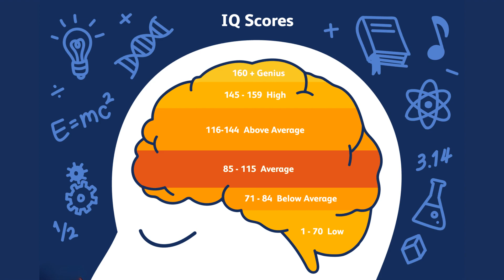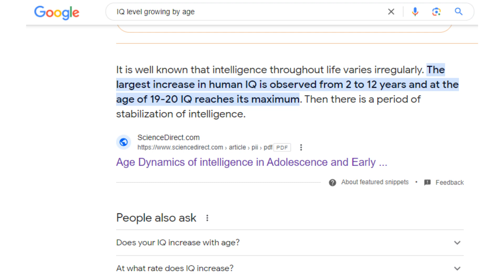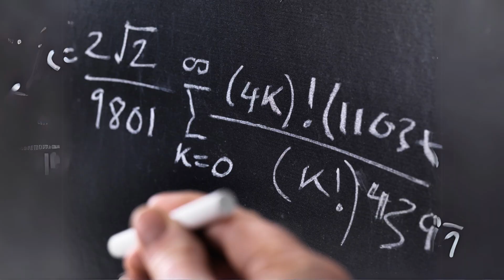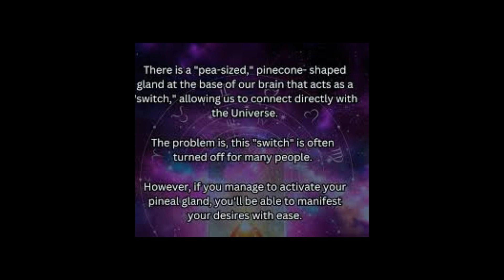The Genius Wave. Does It Work?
In this thought-provoking video, we dive deep into the heart of one of the most fascinating and debated concepts in the realm of personal development and cognitive enhancement: The Genius Wave. Is it possible to tap into the latent power of our minds and unlock unprecedented levels of creativity, intelligence, and problem-solving abilities? Join us as we explore the science, testimonials, and expert opinions surrounding The Genius Wave to discover if it truly holds the key to unlocking our full potential.

We'll start by introducing the concept of The Genius Wave, explaining its origins and how it's supposed to work. From brainwave manipulation to advanced meditation techniques, we'll cover the various methods proposed to access this heightened state of mental capability.

Next, we'll evaluate the evidence. Through interviews with neuroscientists, psychologists, and individuals who claim to have experienced the Genius Wave firsthand, we'll examine whether there is a scientific basis for these claims or if it's all just wishful thinking.

But it's not all science and interviews; we'll also put The Genius Wave to the test. Follow along as we document real-life experiments and firsthand experiences with trying to induce the Genius Wave, including the methods used, the challenges encountered, and the outcomes achieved.

Throughout the video, we maintain a critical yet open-minded approach, discussing the potential impacts and ethical considerations of harnessing such a powerful cognitive tool. Could the widespread use of The Genius Wave techniques lead to a new era of human intellect, or are there risks involved that we have yet to understand?

Don't miss this intriguing exploration of one of the most captivating topics in cognitive enhancement. Whether you're a skeptic, a believer, or simply curious, this video promises to provide a comprehensive overview of The Genius Wave, challenging what we think we know about our own minds.

Share your thoughts and experiences with The Genius Wave in the comments below, and let's start a conversation about the future of human potential.